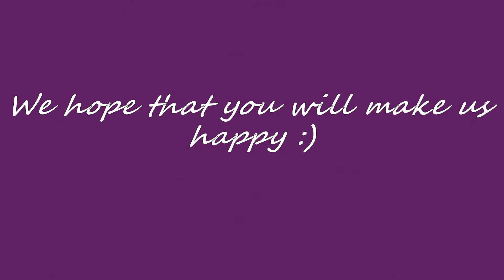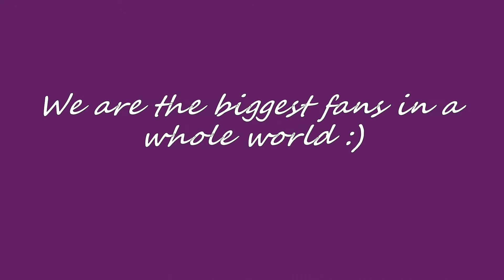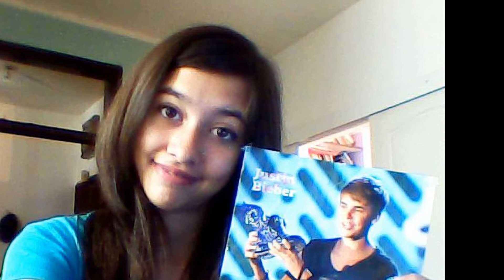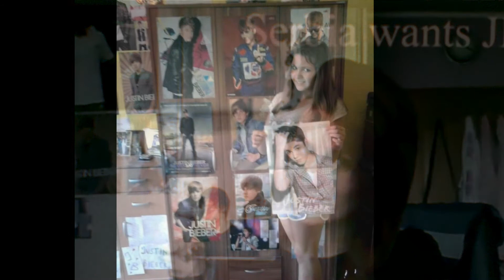Justin Bieber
This video is made for Justin Bieber :)
We need Justin in Serbia
I hope you will see this.. :)
Make our wish come true
Please come to Serbia :)